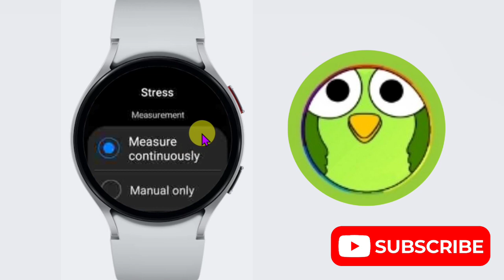How To Enable Continues Stress Monitoring On Samsung Galaxy Watch 6 classic 6 Smart Watch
How To Enable Continues Stress Monitoring

Talk soon,
Abid Akay